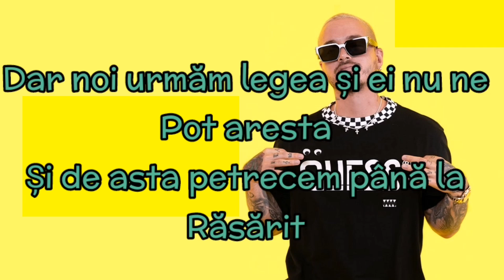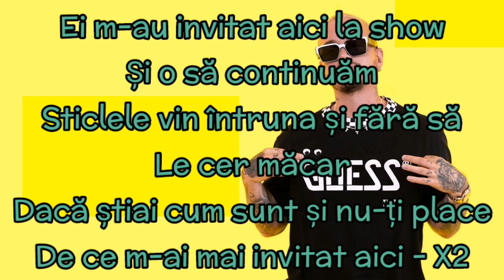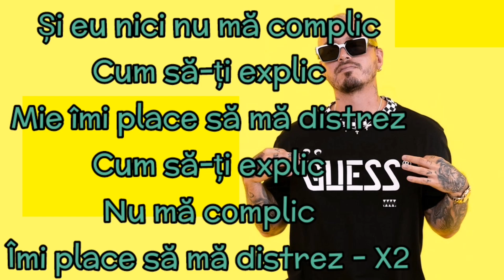J. Balvin - Amarillo (TRADUS ÎN ROMÂNĂ)